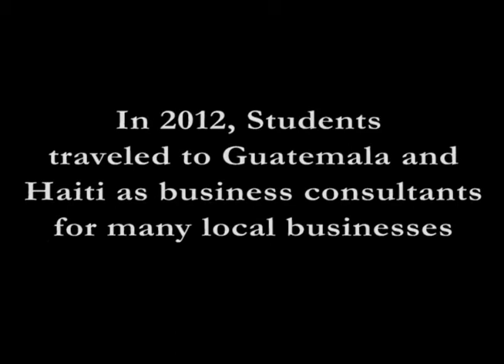University of South Florida St. Petersburg, College of Business, Education Abroad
University of South Florida St. Petersburg, College of Business, MBA Online
Education Abroad